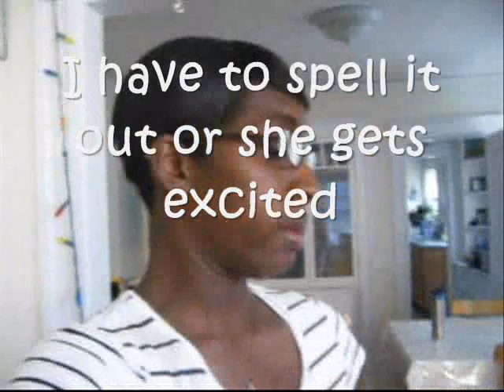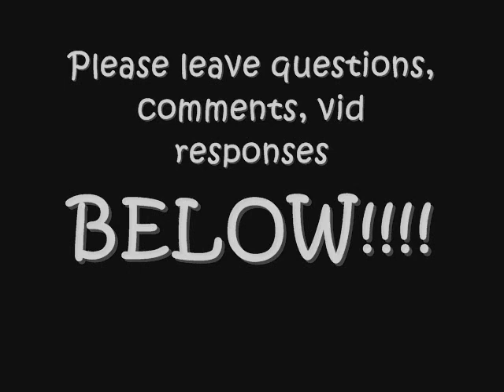The Longest Vlog Ever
Hey Everyone!!! This week we talked about your favorite TV shows (past and present), health updates, POTSy symptoms, and a visit with Evee the dog.